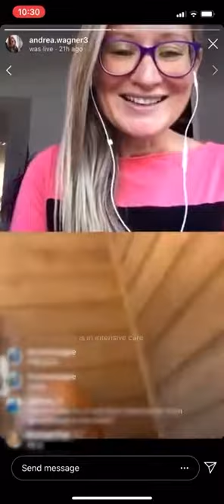Global South Pandemic Response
April 6th, 2020 - Dr. Andrea Wagner, political scientist and university professor, discusses Covid-19 responses around the world with Najib Jutt, political strategist.
4:50 India vs Pakistan
14:04 Sweden is a Ticking Time Bomb
16:24 The US Disaster
20:23 Speaking Highly of Doug Ford
24:50 Spring Breakers
27:55 Cuomo should be President
31:22 Tone Deaf Leadership Race
34:55 Toilet Paper more expensive than Oil
38:05 No Decision is Forever
41:15 Shandro Fiasco
46:10 Empty Your Coffers
53:20 The New World Order